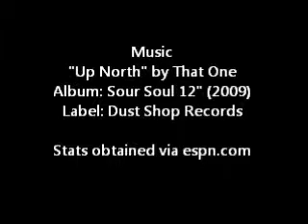Txsportscast NCAA Tourney Podcast (3-17-11)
It's tournament time!!! In this txsportscast podcast: Talking about the tournament and who will be the 2011 Final Four. WE DO NOT OWN THIS